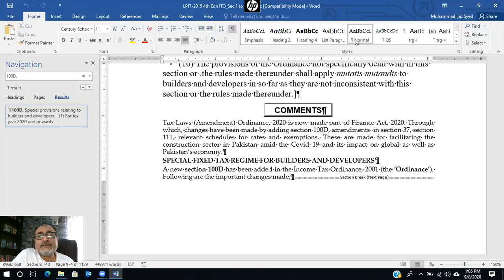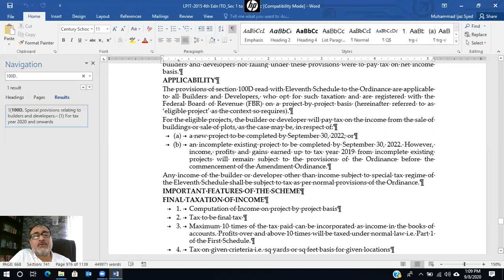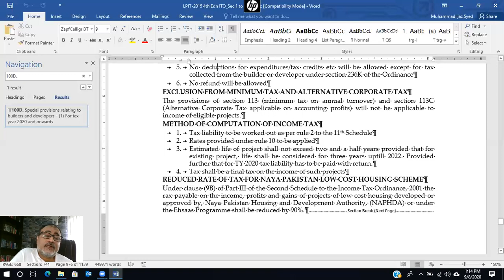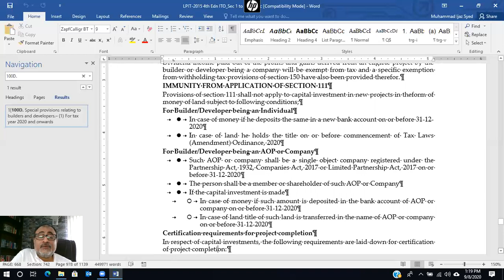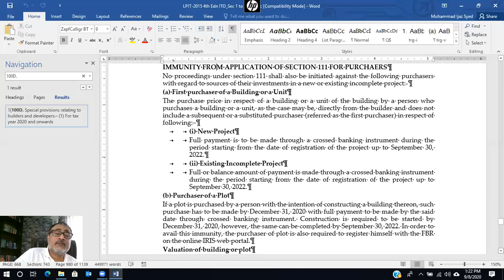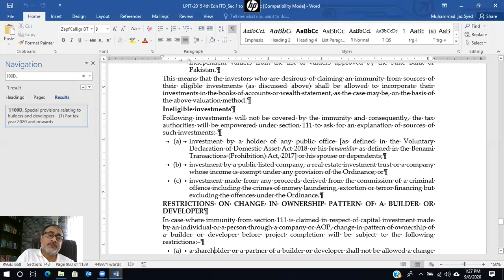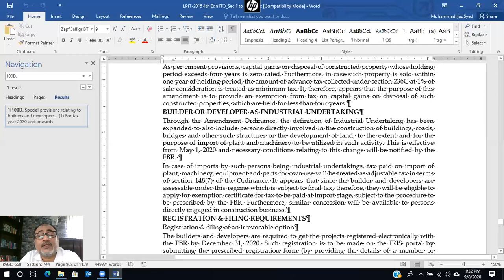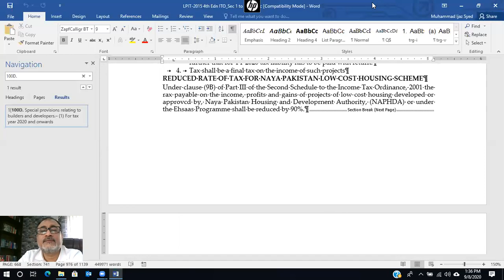Section 100 D and 11TH Schedule ITO 2001| SPECIAL TAX REGIME FOR BUILDERS AND DEVELOPERS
A critical analysis of changes introduced through Finance Act, 2020 for builders and developers